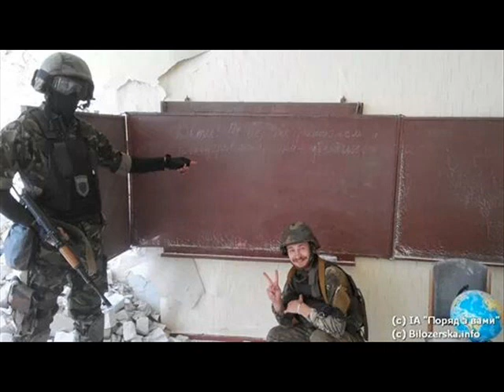Хлопці підемо! Ukrainian military song-Lets go lads!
Текст

Там на горі, на Маківці,
Там ся били січовії стрільці.

Приспів:
Хлопці, підемо, боротися будемо
За Україну, за вільнії права й державу.
За Україну, за вільнії права.

Наші хлопці добре б’ються,
Йдуть до бою, ще й сміються.

Приспів:

Наша сотня вже готова,
Від’їжджає до Кийова.

Приспів:

Є в Києві злота брама,
На тій брамі синьо-жовта фана.

Приспів:

Є у Львові усусуси –
Україна бути мусить.

Приспів:

А ми хлопці, як ті перла,
Заспіваєм: "Ще не вмерла..."

Приспів: